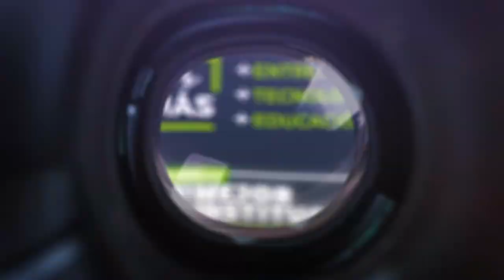Alex Fandiño estudiante programa medios audiovisuales de la CUN/RCNTV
Alex Fandiño estudiante del programa de Dirección y Producción de Medios Audiovisuales de la CUN , nos cuenta de su estudio,  su trabajo en el canal RCNTV ,  convenio CUN y RCNTV.

 Programa de Dirección y Producción de Medios Audiovisuales. Corporación Unificada Nacional de la Educación Superior - CUN
 Sede Principal A - Calle 12B N° 4 – 79 l Bogotá, Colombia Sede F- Medios Audiovisuales - Calle 12C N° 3-99 (Antigua Calle 14 N° 3-99)
Linea Nacional 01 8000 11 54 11 Bogotá 3078180